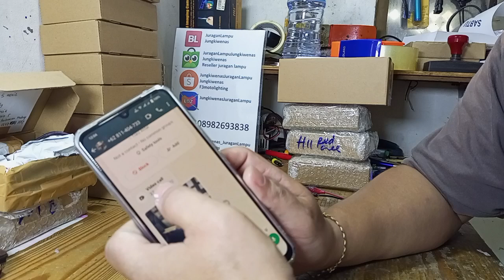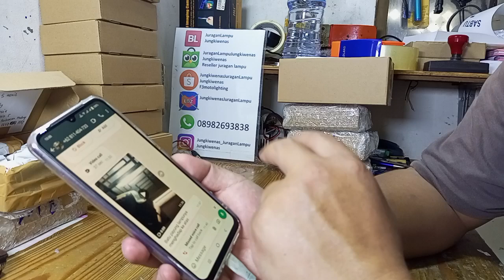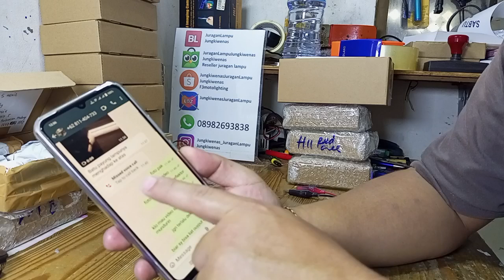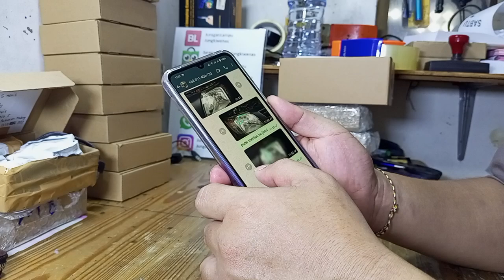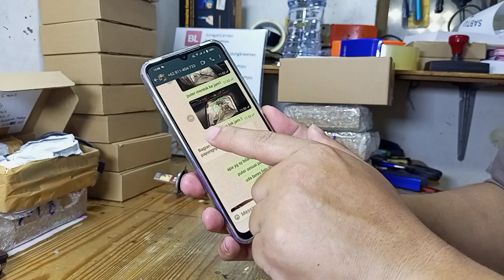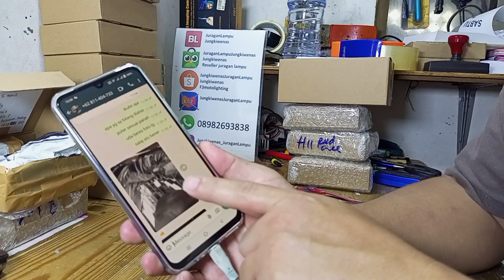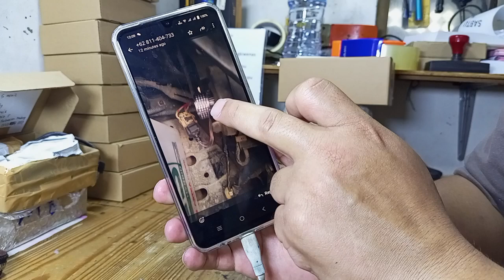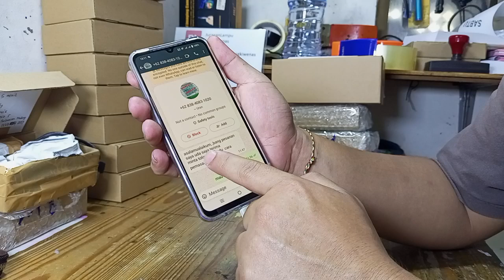cara pasang yg benar setelah order yaitu konsultasi pasang